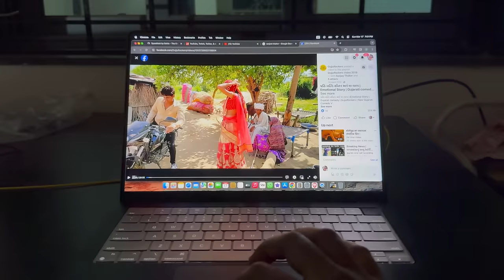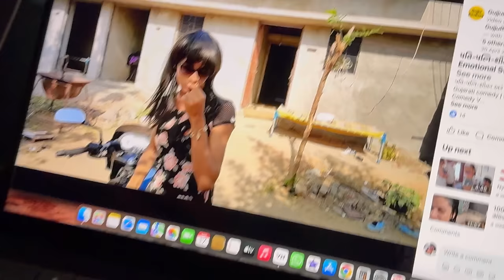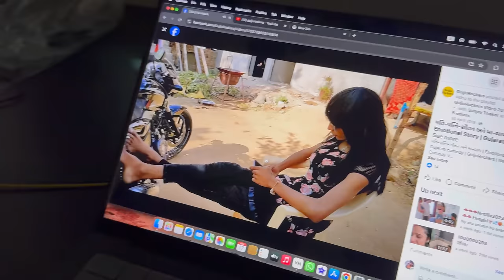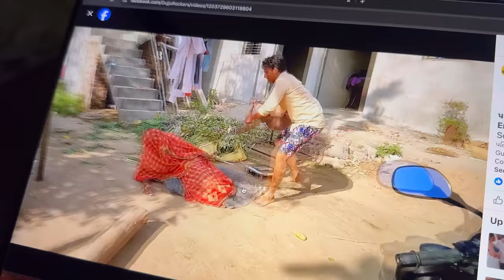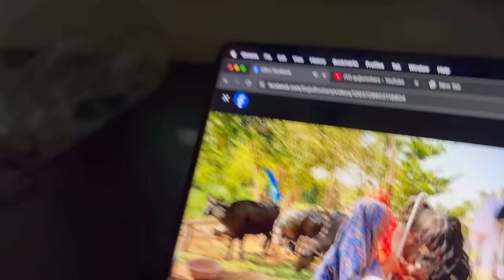Kinjal ni Sasri thi Mehmano avya ☺️ | Sanjay Rakesh na Juna Comedy Video 😂😜 | Thakor Family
Kinjalni Sasri thi Mehmano avya ☺️ | Sanjay Rakesh na Juna Comedy Video 😂😜 | Thakor Family

I hope enjoy this Family vlog...